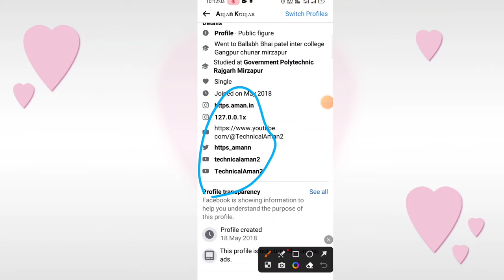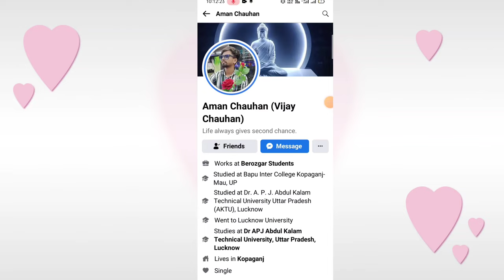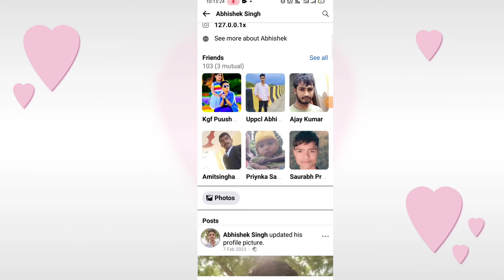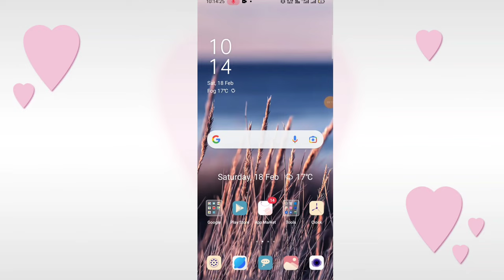Facebook me Mila bahut bada bug | Facebook profile bug identify 2023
Facebook bug identify
 facebook bug today
Facebook bug identify
facebook bug report
facebook bug bounty
facebook hacker
facebook hacked recovery
Facebook hack
Facebook hack
facebook new update
facebook update